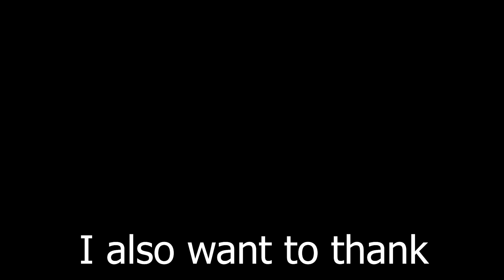2022 ALL SECRET CODES Roblox [UPDATE] Attack On Titan: Vengeance, NEW CODES, ALL WORKING CODES